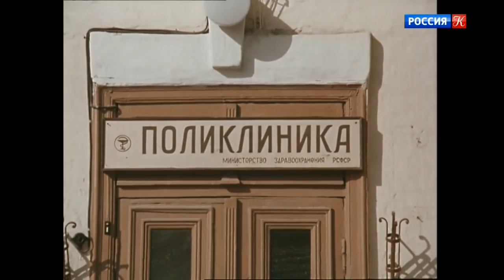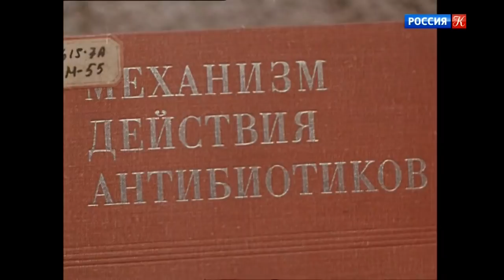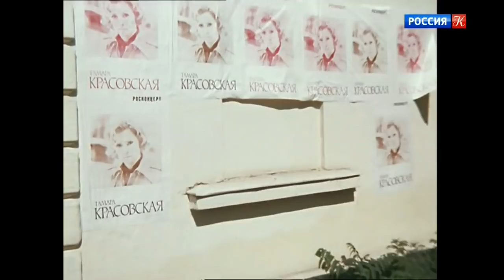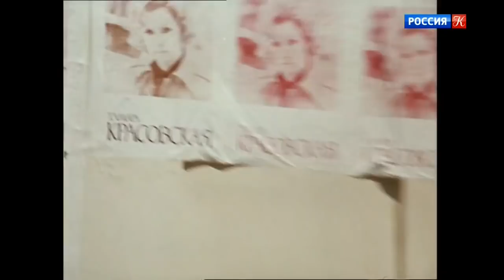"Стоянка поезда - две минуты". Художественный фильм (Экран, 1972)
Из Москвы в городок Нижние Волчки приезжает на работу молодой врач-невропатолог. Отсутствие пациентов и монотонность провинциальной жизни подталкивают его поскорей вернуться обратно в Москву. Но обитатели городка готовы совершить все возможное и невозможное, чтобы обаятельный доктор не уезжал и остался с ними.

Режиссеры: Марк Захаров, Александр Орлов
Сценарий: Марк Захаров
Оператор: Евгений Русаков
Композитор: Геннадий Гладков
Текст песен: Юрий Энтин
Песни исполняет: Алла Пугачева
В ролях: Юрий Белов, Олег Видов, Валентина Теличкина, Алла Будницкая, Людмила Иванова, Юрий Саранцев, Александр Вигдоров, Татьяна Гаврилова, Нина Крачковская, Светлана Швайко, Алла Мещерякова, Виктория Духина, Владимир Грамматиков, Игорь Суровцев, Юрий Сорокин, Эдуард Абалов, Римма Емельяненко